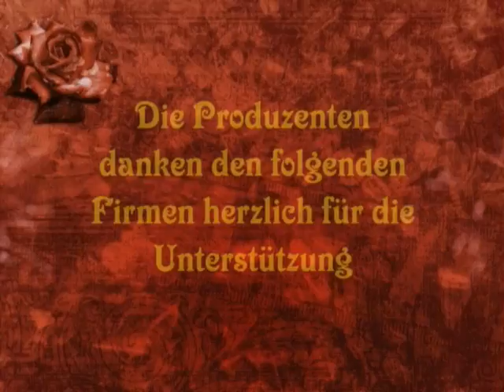RosenScholz Nr. 3 - Teil 11/11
Die dritte Folge der beliebten TV-Talkshow "RosenScholz" wurde am 14. und 15. September 2009 auf oldenburg eins ausgestrahlt. Gäste: Martin Scholz (touché bzw. Super RTL), Sönke Petersen (Speedway-Fahrer), Kai Wingenfelder (Fury In The Slaughterhouse) und Martin Stosch (DSDS). Im Showteil: Stage Akademie und Martin Stosch. Moderation: Oliver Rosenthal und Manfred Scholz